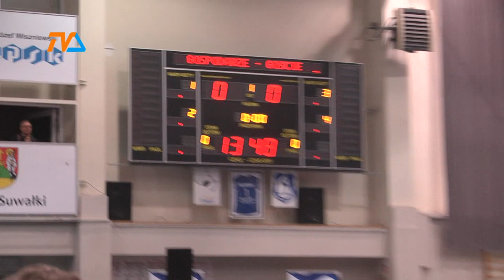Ślepsk bezkonkurencyjny! |TVSUWAŁKI